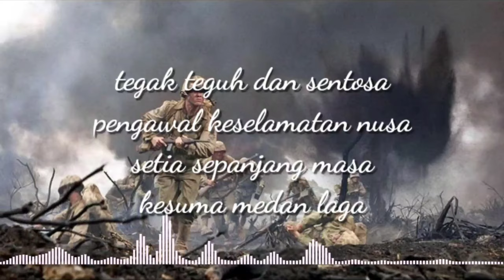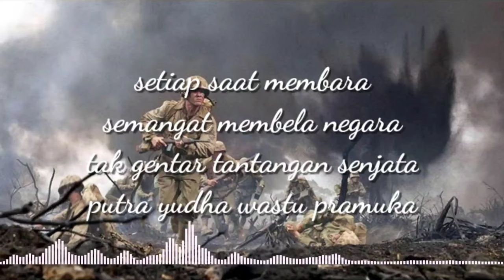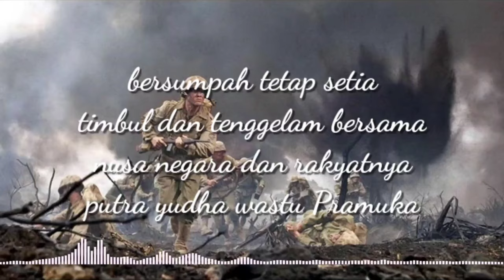LAGU TNI - mars infanteri TNI-AD (lirik lagu)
mars infanteri TNI-AD

lirik.
tegak teguh dan sentosa
pengawal keselamatan nusa
setia sepanjang masa
kesuma medan laga

bertempur menyabung jiwa
menepati sumpah satria
tak gentar tantangan senjata
putra yudha wastu pramuka

prajurit pengawal nusa
selalu dimuka tempatnya
penggempur satu angkara
pelopor medan laga

setiap saat membara
semangat membela negara

bhayangkari nan perkasa
pendukung Pancasila bangsa
pembela tujuan mulia
penegak sapta marga

bersumpah tetap setia
timbul dan tenggelam bersama
nusa negara dan rakyatnya